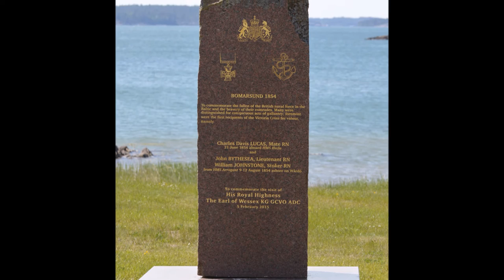Finland 100 years - pictures from Åland islands.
Finland turns 100 years old, here are some pictures  from Åland (Ahvenanmaa).

Åland  is an archipelago of about 80 inhabited islands (as well as thousands of skerries) and is located at the entrance to the Gulf of Bothnia. It is also an autonomous, demilitarized and monolingual Swedish-speaking area of Finland.